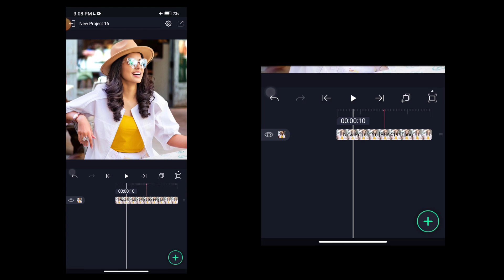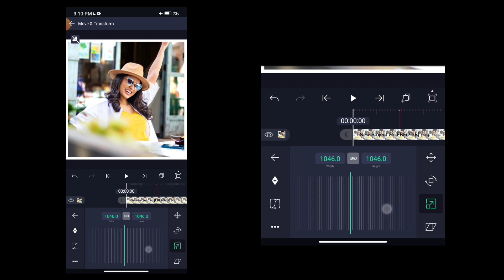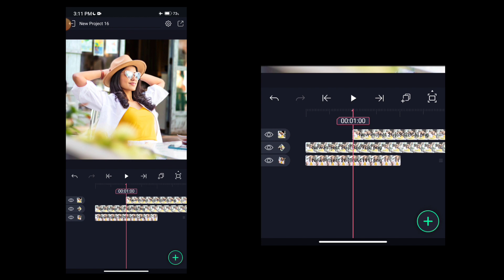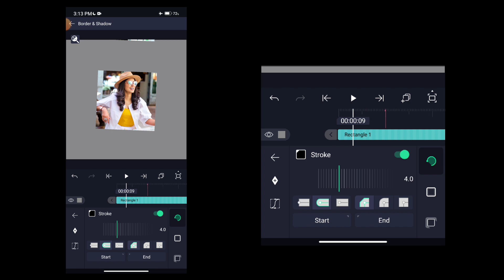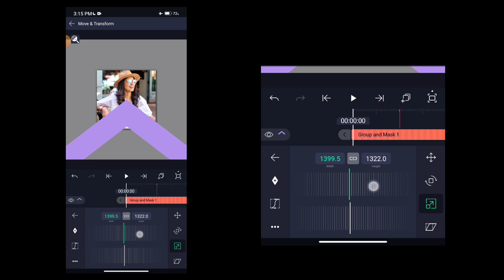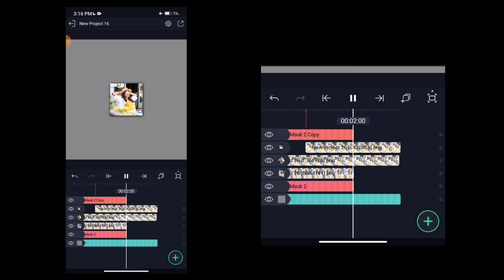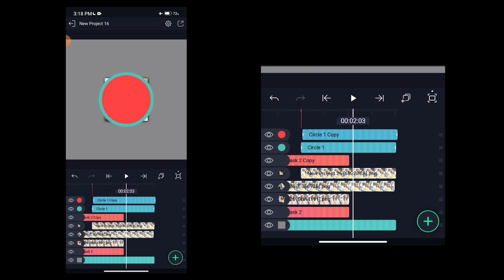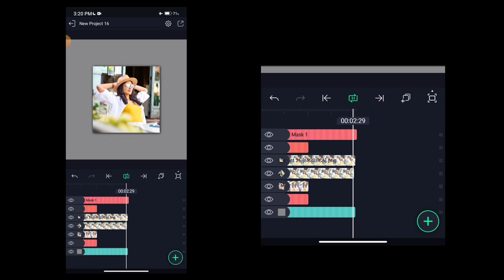AE inspired transition alightmotion tutorial | Simple Candy Style Tutorial Alightmotion | NKL EDITS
[Hai GUYS.

DEVICE     : POCO X3
RAM          : 6GB
STORAGE : 128GB

alightmotion
alightmotion Tutorial
alightmotion edit
Mp4 transition alightmotion
alightmotion ae inspired transition edits